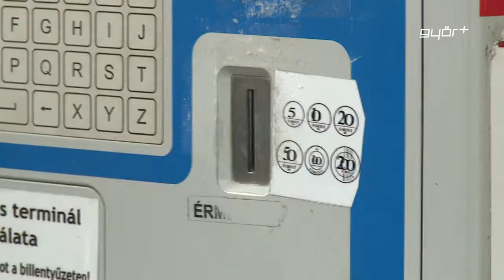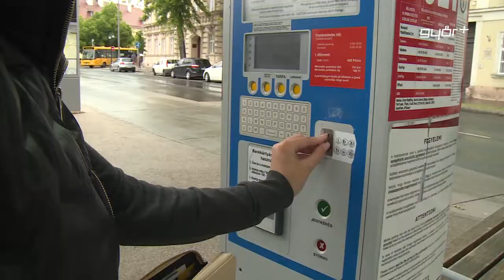Pörgős nyár lesz Győrben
Pörgős nyárra és sok programra számíthatnak a győriek - erről a polgármester, Dr. Dézsi Csaba András beszélt a Győr Plusznak. A kormány által engedélyezett nyitás után a Győr750 programjai mellett számos koncertre is készülhetnek az itt és környéken élők. A polgármester szerint a városlakók örülnek ennek, hiszen a bezártság után mindenki vágyik a közösségi ünneplésre. A nyitás azonban a programok mellett azt is magával hozta, hogy újra fizetni kell a parkolásért, de ezt sokan pozitívumként értékelik, mert így könnyebb szabad parkolókat találni a belvárosban.